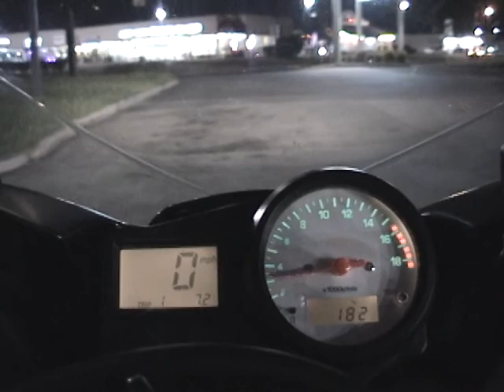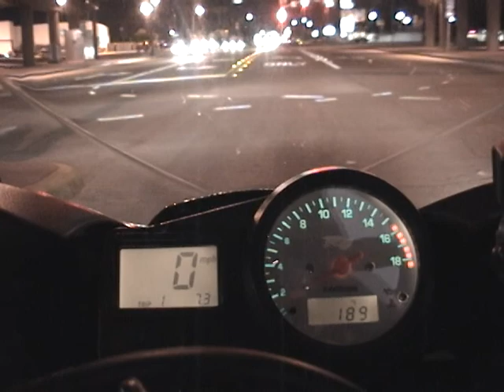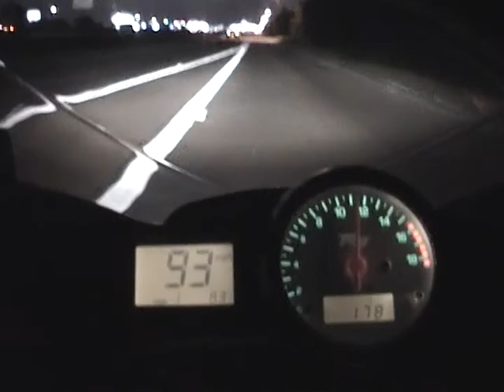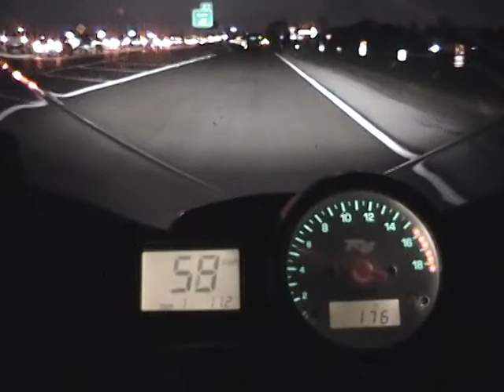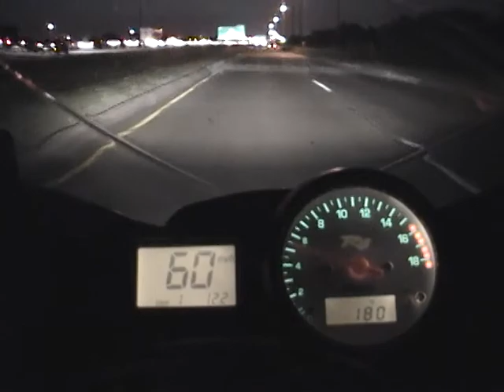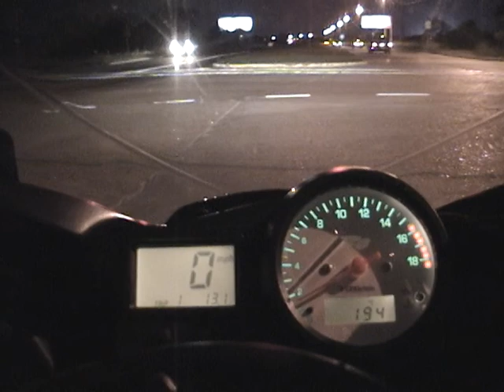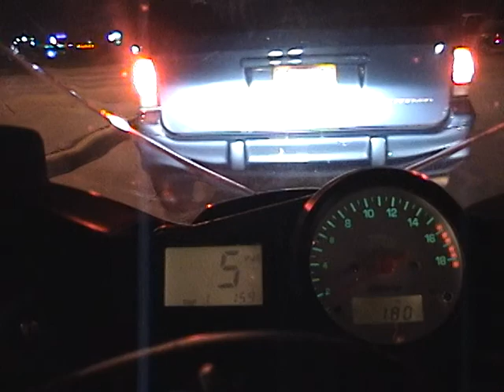2 of 8 Bike video 2002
Part 2 of 8, 2001 Yamaha R6 taken in 2002